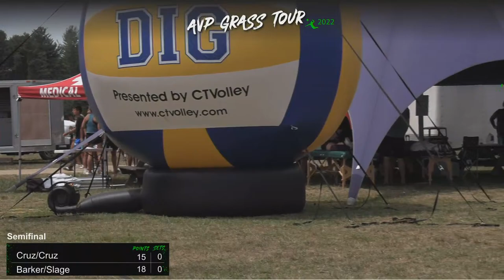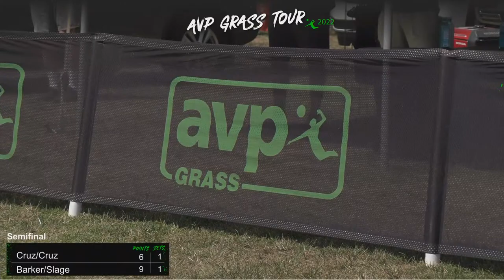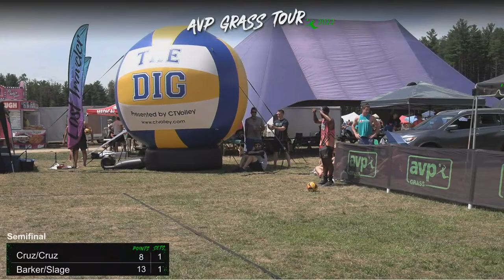AVP The Dig 2022 | Cruz/Cruz vs. Barker/Slage | Center Court | Grass Tour | Semi Final